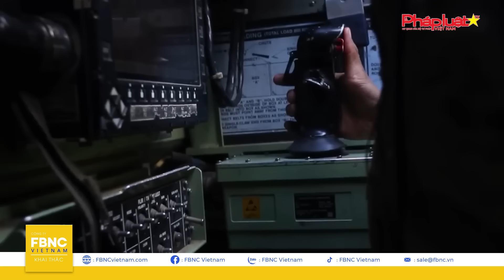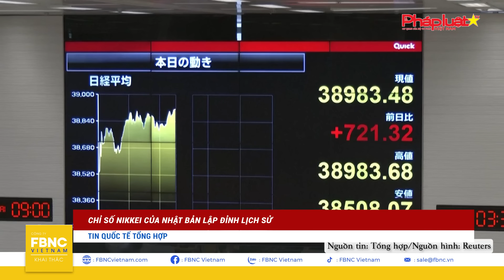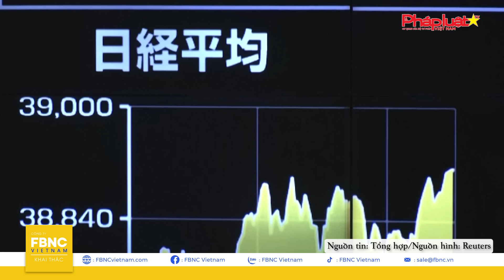Tin Quốc tế 22/2 | Nga phá vỡ bế tắc, hàng ngàn quân tấn công cực mạnh Robotyne; Ông Trump khen ngợi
Tin Quốc tế 22/2 | Nga phá vỡ bế tắc, hàng ngàn quân tấn công cực mạnh Robotyne; Ông Trump khen ngợi | FBNC

ISRAEL DỒN DẬP OANH KÍCH RAFAH, “CĂN BỆNH TRONG LỀU” BÙNG PHÁT MẠNH

BÁO ĐỘNG THÀNH PHỐ ISRAEL BỊ TẤN CÔNG TỪ HƯỚNG BIỂN ĐỎ
NGOẠI TRƯỞNG NA UY KÊU GỌI NGỪNG BẮN Ở GAZA
BRAZIL CHỈ TRÍCH HỘI ĐỒNG BẢO AN “TÊ LIỆT” TRƯỚC 2 CUỘC XUNG ĐỘT
HOUTHI NÓI EU ĐÃ CHỦ ĐỘNG LIÊN LẠC VÀ ĐỐI THOẠI
BÁO MỸ: 60 LÍNH NGA THIỆT MẠNG TRONG LÚC TẬP TRUNG CHỜ CHỈ HUY
ÔNG MEDVEDEV: QUÂN NGA SẼ PHẢI TIẾN VỀ KIEV
NGA TĂNG CƯỜNG KIỂM SOÁT AVDIIVKA, NHÀ MÁY BỐC KHÓI NGÙN NGỤT
NGA HUY ĐỘNG HÀNG CHỤC NGÀN QUÂN TẤN CÔNG CỰC MẠNH LÀNG CHIẾN LƯỢC ROBOTYNE
CỰU SẾP TÌNH BÁO MỸ: NGA ĐÃ PHÁ VỠ THẾ BẾ TẮC, UKRAINE LÂM NGUY
NGA PHẢN ỨNG GÌ KHI UKRAINE TĂNG CƯỜNG TẤN CÔNG CRIMEA?
BÁO ANH: TỔNG THỐNG PUTIN TIN TƯỞNG VÀO THẮNG LỢI Ở UKRAINE, KINH TẾ NGA THAY ĐỔI LINH HOẠT
ÔNG TRUMP KHEN NGỢI SỨC MẠNH QUÂN ĐỘI NGA
UKRAINE KÊU GỌI ĐỐI THOẠI KHẨN CẤP VỚI BA LAN, EU VỀ VIỆC NGƯỜI BIỂU TÌNH PHONG TỎA BIÊN GIỚI
TỔNG THỐNG PUTIN NGỒI THỬ “THIÊN NGA TRẮNG” - OANH TẠC CƠ ĐÁNG GỜM NHẤT CỦA NGA
TỔNG THỐNG PUTIN GIỚI THIỆU “MÓN QUÀ NGA TẶNG CHO THẾ GIỚI”
MỸ CẢNH BÁO ĐỒNG MINH VỀ KHẢ NĂNG NGA PHÓNG VŨ KHÍ HẠT NHÂN VÀO KHÔNG GIAN
CHIÊM NGƯỠNG MÁY BAY CHIẾN ĐẤU THẾ HỆ THỨ 5 ĐẦU TIÊN CỦA THỔ NHĨ KỲ
PHÁP VÀ TRUNG QUỐC NHẤT TRÍ CỦNG CỐ QUAN HỆ SONG PHƯƠNG
BỘ TRƯỞNG HABECK: TÌNH HÌNH KINH TẾ ĐỨC GẶP THÁCH THỨC RẤT LỚN
CÁC NGOẠI TRƯỞNG NHẬT BẢN, HÀN QUỐC GẶP MẶT BÊN LỀ HỘI NGHỊ G20
CHÍNH PHỦ MỸ TIẾP TỤC XÓA NỢ SINH VIÊN TRỊ GIÁ 1,2 TỶ USD
CÁC BỆNH VIỆN HÀN QUỐC GẶP KHÓ KHI BÁC SĨ THỰC TẬP DỪNG LÀM VIỆC NGÀY THỨ 3 LIÊN TIẾP
BĂNG TUYẾT GÂY CẢN TRỞ GIAO THÔNG Ở MIỀN ĐÔNG TRUNG QUỐC
LỐC XOÁY TÀN PHÁ Ở INDONESIA; CHÁY RỪNG ĐE DỌA 2.000 NGƯỜI ÚC
VỆ TINH ERS-2 CỦA CHÂU ÂU “NGHỈ HƯU”, TRỞ LẠI TRÁI ĐẤT SAU 16 NĂM
CHỈ SỐ CHỨNG KHOÁN NIKKEI CỦA NHẬT BẢN LẬP ĐỈNH LỊCH SỬ